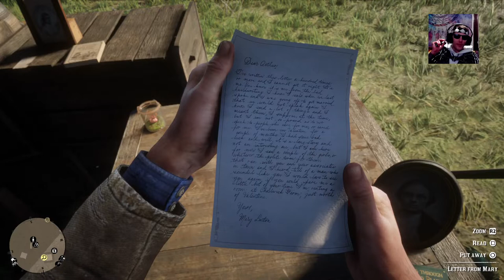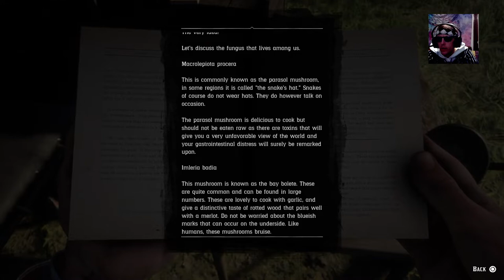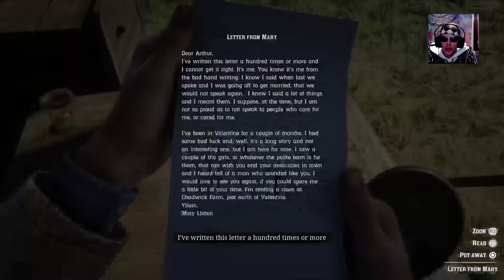Red Dead Redemption 2 // Rated M // Road to 3K // Join The KGF Fam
It's my mission to provide a safe online gaming experience for viewers of all ages and I'm very passionate about what I do. I've been playing video games online since 1996 and decided it's time I share my passion with the world. My goal is to someday become big enough to start a charity organization in my community and make a difference! I strive to be a positive influence and a good role model for all of my younger viewers. I have 2 children and 1 on the way and I know how important it is that our kids have a safe place to "hang out" online. Not convinced? Stop by sometime and see for yourself! You will get nothing but love and positivity in my streams and we have ZERO TOLERANCE for harassment or discrimination of any kind. You get what you give, so give good!  KGF!  I consider your time a donation, but if you choose you can support monetarily at Streamlabs.com/dianlo